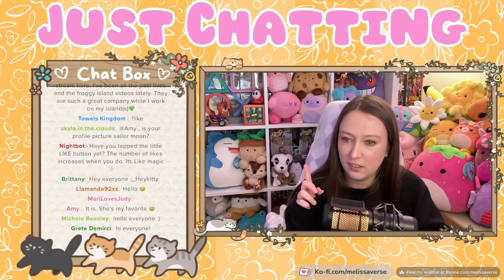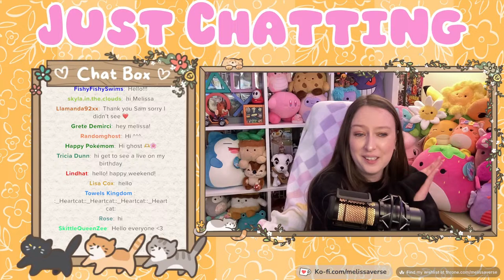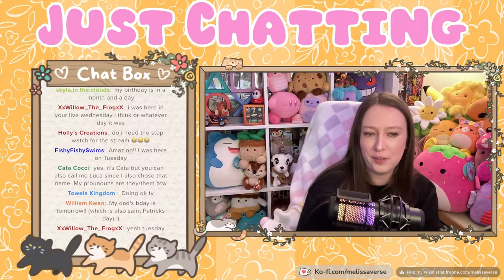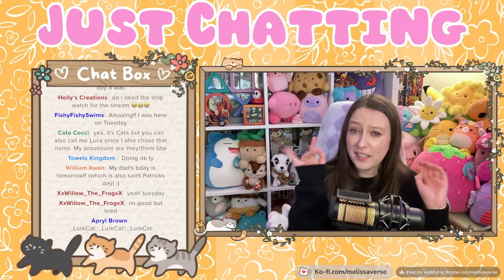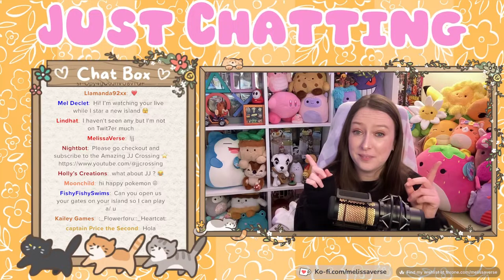🔴 TRAINS and ALIENS | Western Farmcore Island | Animal Crossing New Horizons | ACNH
Codes
Sand path MA: 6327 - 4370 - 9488
Letters MA: 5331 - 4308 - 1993
Photos MA: 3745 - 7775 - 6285
Floor Crack MA: 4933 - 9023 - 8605
Horseshoe MA: 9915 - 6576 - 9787
Road MA: 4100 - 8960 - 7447
Patchwork Quilt MA: 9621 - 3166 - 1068
Brown Blankets MA: 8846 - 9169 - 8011
Stone Path MA: 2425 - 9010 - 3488
Stones MA: 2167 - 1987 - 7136
Planks MA: 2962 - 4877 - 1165
Alien Paper MA: 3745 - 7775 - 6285
Bigfoot Print MA: 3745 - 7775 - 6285
Jail Sign MA: 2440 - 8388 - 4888
Bank Sign MA: 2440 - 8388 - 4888
Danger Sign MA: 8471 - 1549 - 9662
BigFoot Sign MA: 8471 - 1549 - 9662
I want to Believe Sign MA: 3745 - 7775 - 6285
Welcome Sign MA: 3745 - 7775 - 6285
Saloon Sign MA: 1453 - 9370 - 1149
Decking MA: 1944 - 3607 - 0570
Bottles MA: 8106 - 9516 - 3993
Red Barn MA: 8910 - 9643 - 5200
Doors MA: 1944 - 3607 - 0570
Windows MA: 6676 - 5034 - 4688
Broken Fence MA: 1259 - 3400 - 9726
Tire Tracks MA: 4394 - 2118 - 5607
Planting Bed MA: 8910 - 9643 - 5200
Butche’s gas MA: 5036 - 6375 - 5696
Train Tracks MA: 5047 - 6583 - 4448
Flag MA: 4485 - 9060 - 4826
Train MA: 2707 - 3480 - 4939
Bridge Panel MA: 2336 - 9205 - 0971